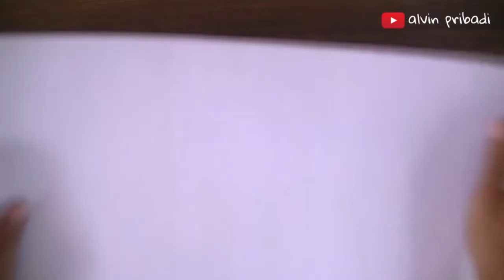Cara membungkus Kado yang cepat untuk pemula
Cara membungkus kado ini sangat cocok untuk pemula